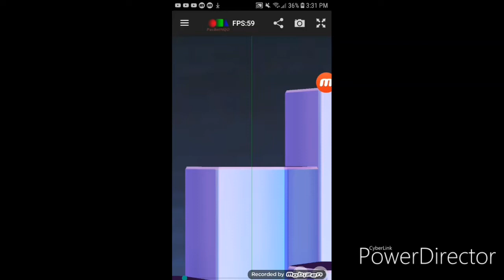First time using mmd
Crossmmd for the parappa model I dont own the motion the original is ureshiiiii for the motion